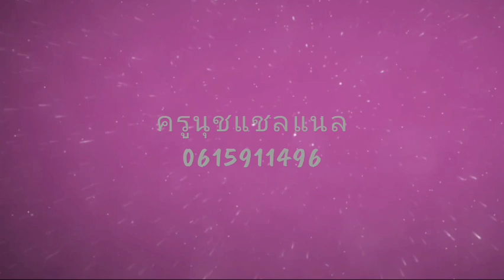ลูกจ้าวเพชรอีสาน(คุณล้านทอง)